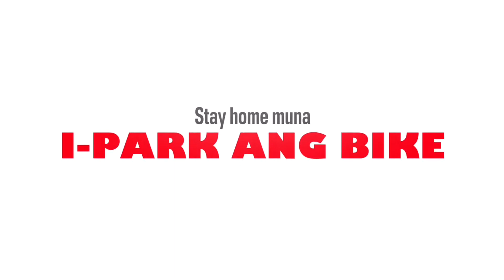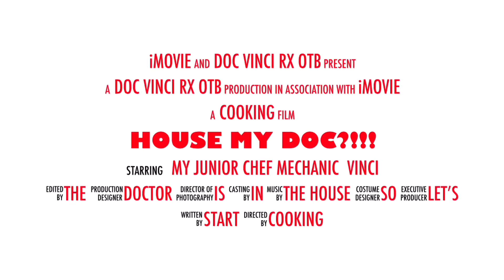Cooking starchy rice well | Pinoy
This is a easy & stress free way of preparing rice for extra busy people. This meathod will allow you you multitask while not worrying about washing the rice over & over again until cleared of all the excess starch and the mess of overflowing on the kitchen counter.